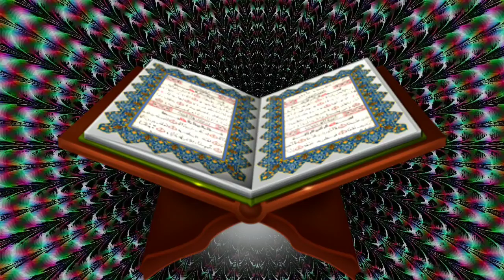Quran Tilawat Para 07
হিফজুল কোরআন তিলাওয়াত - ৭ম পারা
Hifzul Quran Tilawat Para 07
Quri Saiful Islam Parvez
হাফেজ কারী সাইফুল ইসলাম পারভেজ সাহেবের কণ্ঠে ।
হিফজুল কোরআন পদ্বতিতে বাংলাদেশ বেতার এর হার্ট টাচিং তিলাওয়াত ।
মাহে রমজানের তিলাওয়াতটি শুনুন ।
সেরা তিলাওয়াত ।
হাফেজ কারী সাইফুল ইসলাম পারভেজ সাহেবের এর কণ্ঠে ।
পবিত্র কোরআন ৩০ পারা আপলােড
ডাঃ জাকির নায়েকের রমযানের করা প্রোগ্রাম
Ramadhan A date with Dr Zakir (Bangla)
ভিডিওটি শেয়ার করতে ভুলবেন না...
আরও দেখতে পারেন (206)প্রশ্ন ও উত্তর
ইসলামের বিভিন্ন বিষয়ে প্রশ্নের উত্তর জানতে
ফেসবুক পেজ লাইক করতে পারেন ⤵️

pabnapc ,
হিফজুল কোরআন, সেরা তিলাওয়াত, Quri Saiful Islam Parves, Best The Holy Quran Tilawat, বাংলাদেশ বেতার ঢাকার তিলাওয়াত, তারাবীর নামাজের তিলাওয়াত,  ইফতারীর পূর্বের তিলাওয়াত, হিফজুল কোরআন পদ্বতিতে তিলাওয়াত, Mahe Ramjaner Tilawat, হাফেজ ক্বারী সাইফুল ইসলাম পারভেজ, বেতারের তিলাওয়াত, hifzul quran tilawat, হিফজুল কোরআন পারা ১,  hifzul quran 30 para
ধন্যবাদ 🔝